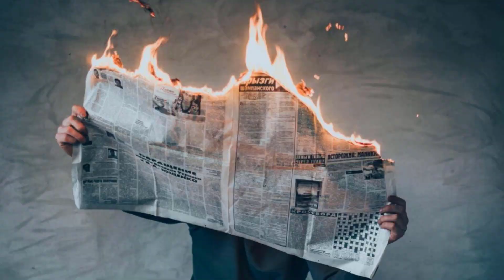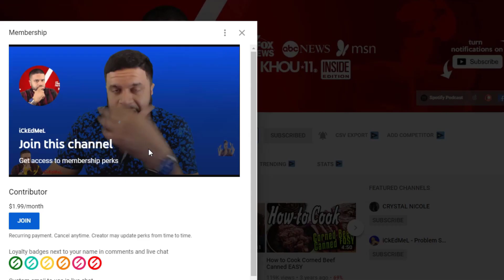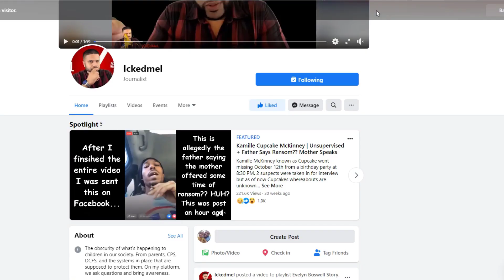Vanessa Guillen & Gregory Wedel Morales Missing Solider Texas Killeen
Vanessa Guillen vanished from the Fort Hood Army base in Killeen, Texas. On social media, Fort Hood officials are calling for anyone with information to come forward.
Vanessa’s car, keys and wallet were all left behind. The only thing missing is her cell phone.
“There’s something extremely troubling about this case. A military base is probably one of the most secure places you can be. You have ID check-ins -- there are security cameras everywhere,"

Private Gregory Wedel Morales' was found in a field several miles from Fort Hood, after a tip to Army CID. Army officials confirmed the identity on Sunday. Morales was last seen driving his 2018 black KIA Rio outside of the army post on Aug. 19, 2019. His last known contact was the following day. Army Special Agents are working closely with the Killeen Police Department and are offering a reward of up to $25,000 to anyone with credible information concerning the circumstances surrounding Morales.

Computer Hardware & Supplements